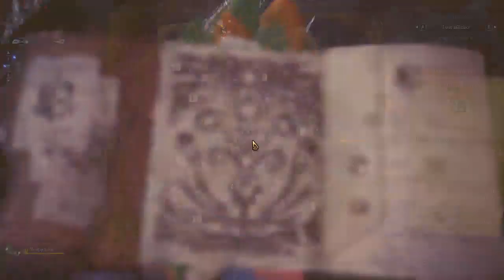Monster Hunter World [20] La fin du Nergigante et nouvelle menace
On abat le Nergigante et on découvre que la mort du tueur de dragon anciens fait juste sortir ses derniers de leurs cachettes !

0:00 Monster Hunter World [20]  La fin du Nergigante et nouvelle menace
43:44 Fin